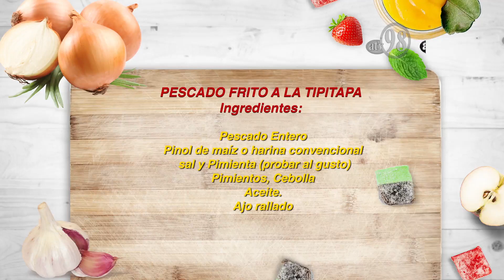SABOR Y SAZÓN Cap 12 Pescado Frito a la Tipitapa 22 min 14 3 2020